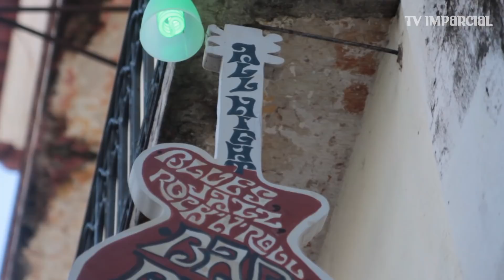Jair, o Guardião da Fonte do Ribeirão em São Luís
É melhor 'Jair' se acostumando... a abrir uma cerveja e curtir um bom e velho Rock 'n' Roll. Ele pode até ter o mesmo nome do presidenciável do Partido Social Liberal, mas vive uma vida bem diferente. Dono de bar e guia dos passeios feitos pelas galerias subterrâneas da Fonte do Ribeirão, em São Luís, Jair é uma figura emblemática do centro da ilha, mas nega o título de "Patrimônio Histórico", atribuído a ele por alguns ludovicenses, e estranha ao ser indagado sobre pensamentos e estilo de vida polêmicos.